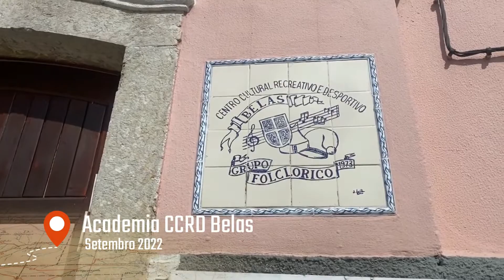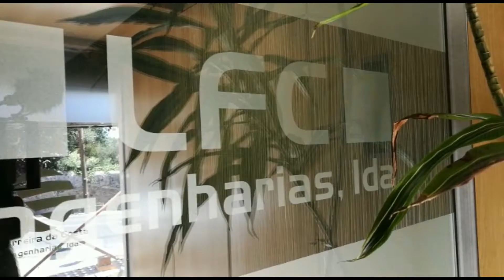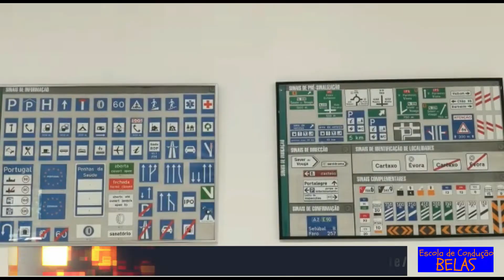A Academia CCRD de Belas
Aproveitámos a ida ao Zumba Espuma para conhecer um pouco melhor a Academia CCRDBelas, organizadora do evento, e a sua atividade que movimenta mais de uma centena de praticantes, todas as semanas, entre as várias modalidades.